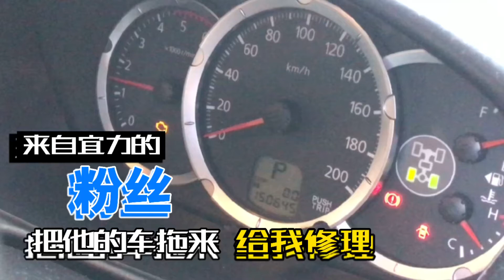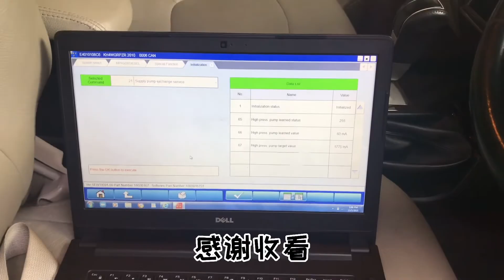Mitsubishi Pajero On Tow | Mechanic Daily Vlog | Ep2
P0088 common rail high pressure / fuel rail system
P0093 fuel leak problem
P1275 supply pump exchange fail